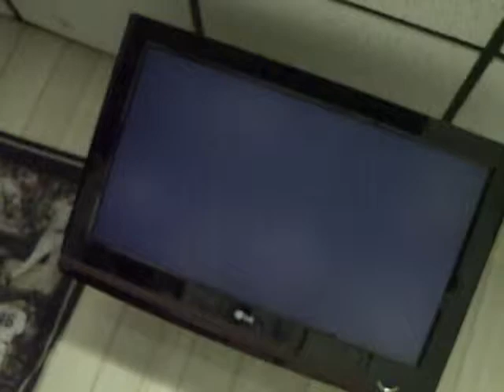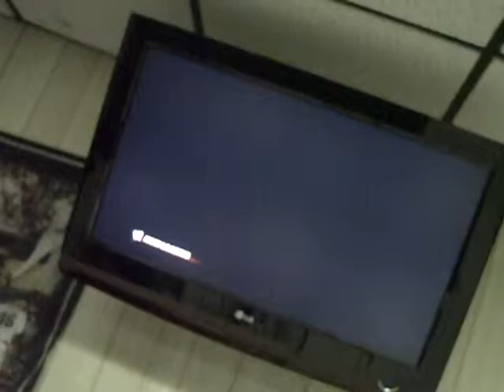Christian & Heath Slater Vs. Daniel Bryan & Ezekiel Jackson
before his ic title defense against rhodes big eke teams with d bryan to take on the new team of the nxt pro and rook